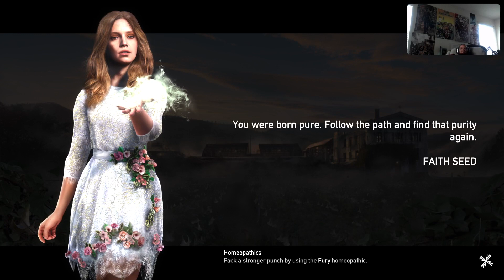Far Cry Cinco Solo Baby